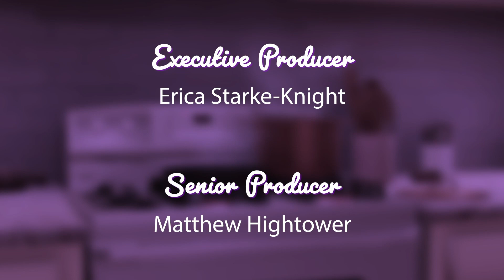Indulge! w/ Chef Queen & Jay Ep. 4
Join us for the fourth episode of INDULGE with CHEF QUEEN & JAY, this Thursday, September 16 at 6:30 pm EST. It's an indulgent, all-sensory experience that will have your mouth watering, with tips, tricks, and healthy twists to amazing meals. In episode four of this nine-part series, Chef Queen & Jay will elevate your palate with perfectly grilled shark and oh, so creamy polenta! You DON'T want to miss this!